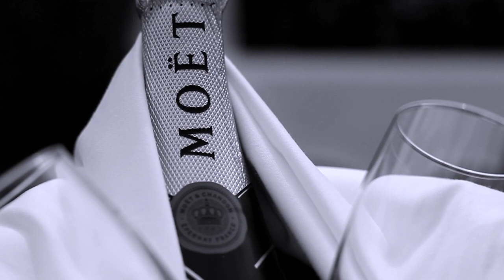Арт туры с художником МАКС Скоблинским.Испания.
Курорт для проживания групп в Фунхироле. Бесплатно. 7 дней.
АРТ-проект Макса Скоблинского - это мастер-классы и арт-путешествия,основанные на  новаторском авторском обучении живописи маслом, рисунку и графике, их секретам и техникам для ученика любого возраста и уровня подготовки. Это раскрытие своего творческого потенциала, способности поверить в себя, в свои возможности.